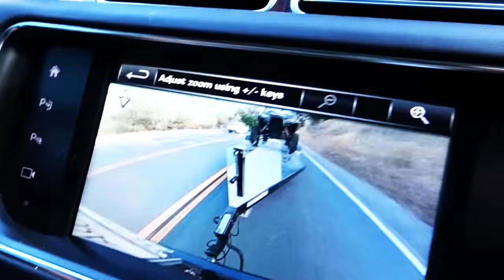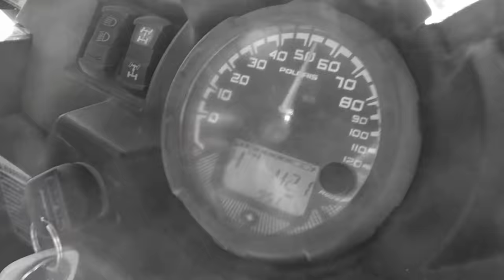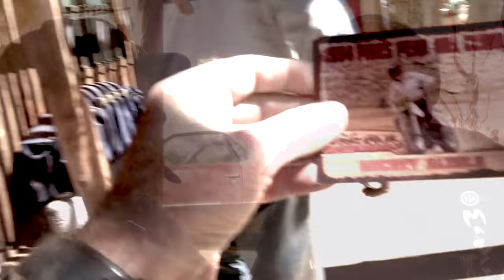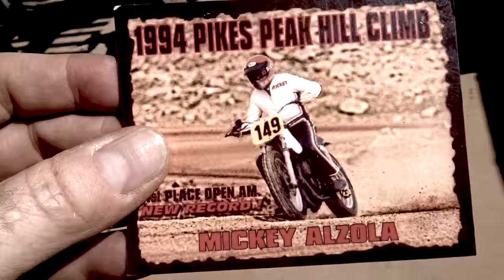Stunt Driving a POLARIS RZR with Hollywood Stuntman Jeff Jensen! - Fireball Malibu Vlog 380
Stunt Driving a POLARIS RZR with Hollywood Stuntman Jeff Jensen! - Fireball Malibu Vlog 380! Fireball hooks up with Hollywood Stuntman and Director JEFF JENSEN for some insane off-road fun in a Polaris RZR! SHARE Today's Vlog!

BOOKS!
Fireball Tim COLORING Books on AMAZON here!